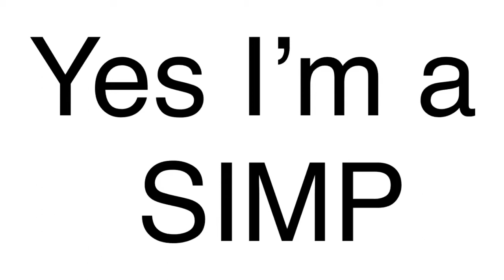yes i’m a simp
simping for sussy monke